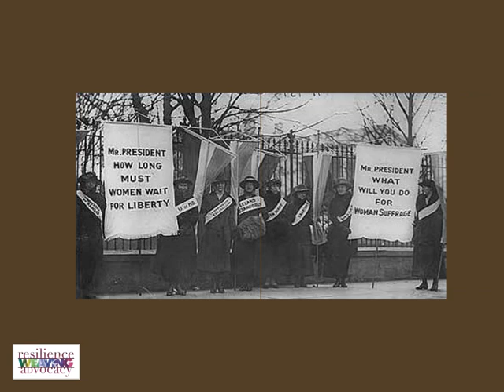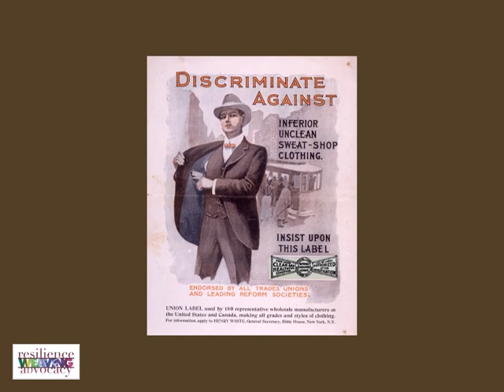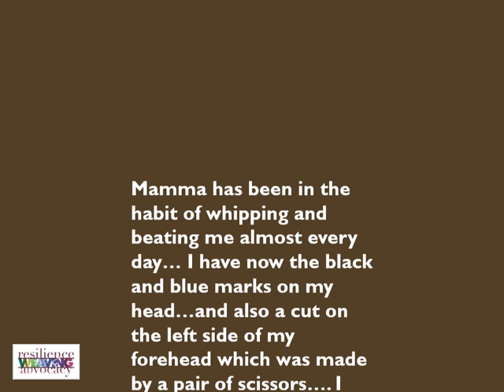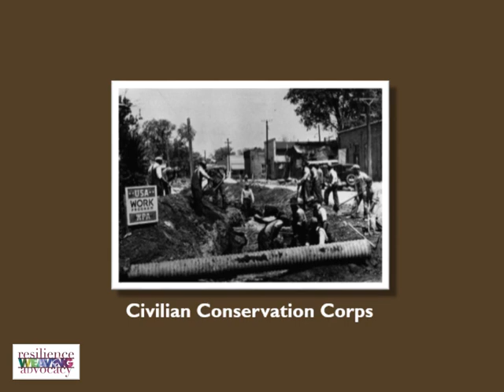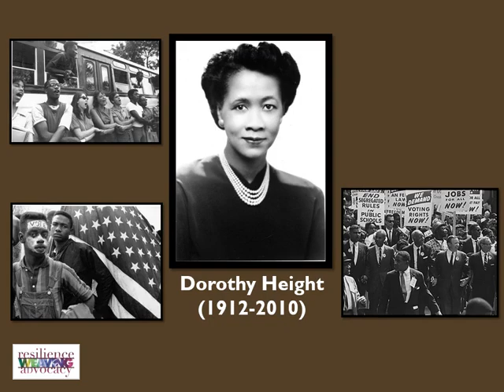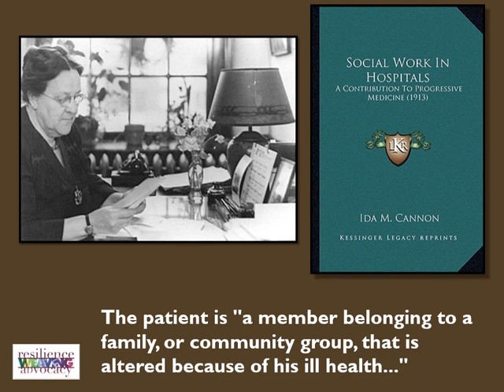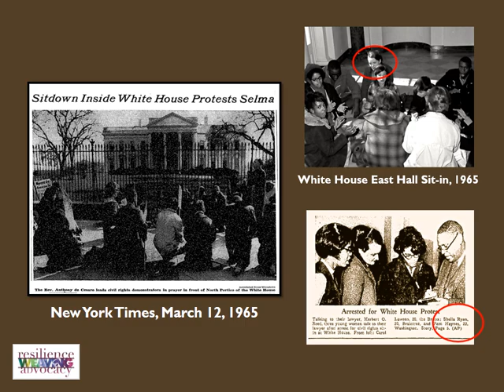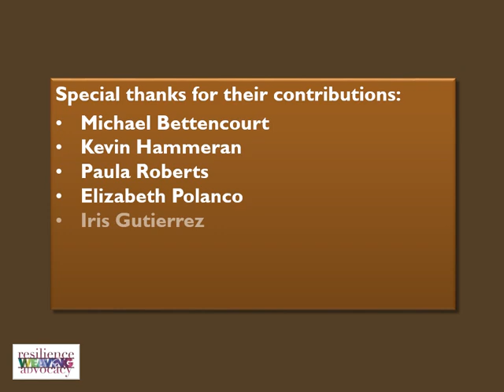A Brief History of Social Work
Created for Social Work Month in 2013, this short but concise history of the social work profession emphasizes the way social workers can weave in threads of resiliency and advocacy when working with their patients.